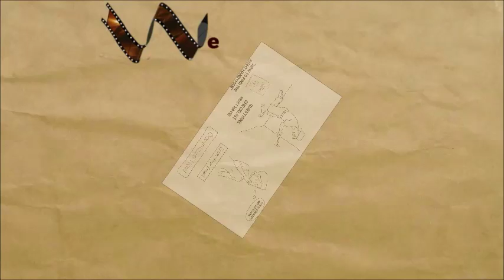How To Choose The Right Handyman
Lead generation video for handymen and free report